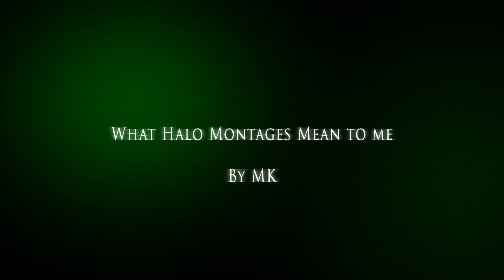What Halo Montages Mean to me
This is a commemorative video I made because recently I came to terms with the fact that we are in the last phase of halo montages. All of these videos that are a part of this inspired me and either made me want to edit montages myself, or made me want to get better so I could make a memorable video myself. Without these people and the videos they created, I probably wouldn't have gotten interested in video editing.

Thanks to all of you for giving me wonderful memories over the last 8 years of Halo. I know most of you have moved on from making videos, or at least making halo montages consistently. So i feel like I need to send Halo montages off in a good way with the next few videos I create.

Credit for the videos goes to

The Halo God
Phurion
Zola
Muggsy
Zanster pTw Insane
Sor3
Vidol
Silly Goose
Exus Dutchy
Fuzon
Hwnt

Also the opening titles looked cooler but AE wouldnt render my fancy stuff.

Over the past year everybody at Novus and some other editors have pushed me along and i would've included their videos but they are still pretty new videos.

See you in the Fragging Rights Montage Contest.